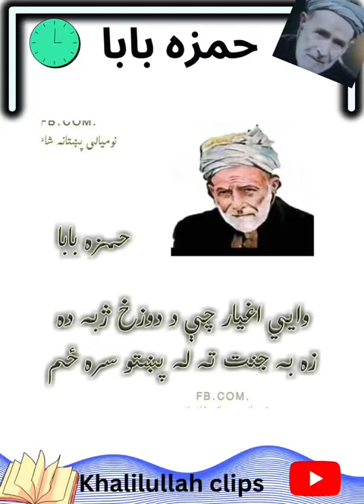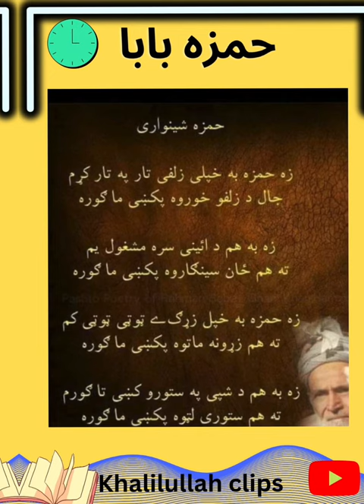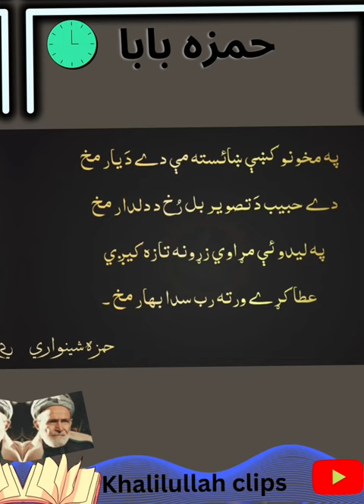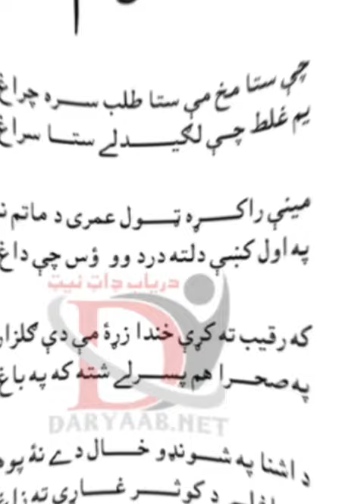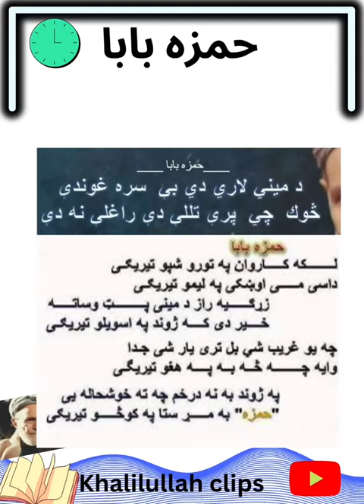Hamza baba kalam |pashto poetry |حمزہ بابا کلام